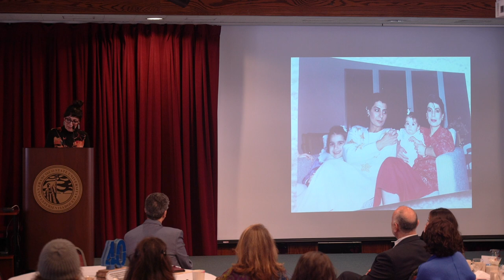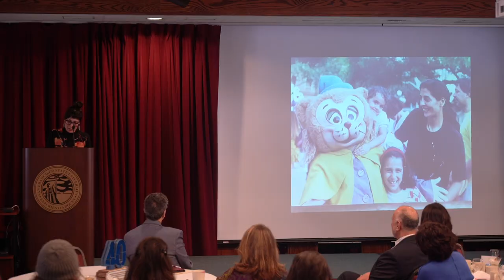Conference Keynote Presentation: Dr. Neda Maghbouleh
Recorded on March 29, 2019 at the 40 Years & More International Conference on Iranian Diaspora Studies at San Francisco State University. The subject of Dr. Neda Maghbouleh's fascinating keynote is "Forty Years and More at the Limits of Whiteness" and is related to her book, "The Limits of Whiteness: Iranian Americans and the Everyday Politics of Race." She is an Assistant Professor of Sociology at the University of Toronto.